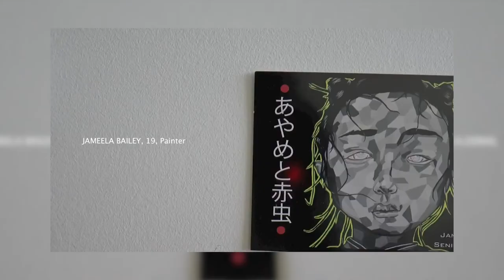Tips by Kenny Burns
SVP of REVOLT TV Kenny Burns gives artists advice on what to submit for our REVOLTUniversity Creative Invite.

Submissions featured:
Jameela Bailey